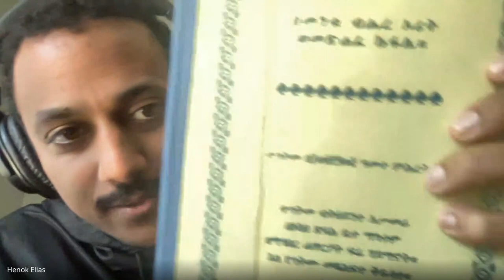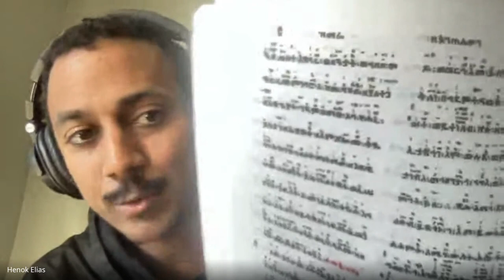POAAS 138 - Joshua Alfaro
I'm joined on the latest Philosophy of Art and Science by Joshua Alfaro to talk about ge'ez papers and talks he sat in on at the most recent Society of Biblical Literature gathering. He is a scholar in his own right of the Old Greek (and its daughter translations) Hebrew Bible.

"The Scroll of Esther stands corrupted by various translators. Which (scroll) I, lifting up from the archives of the Hebrews, have translated more accurately word for word. The common edition drags the book by knotted ropes of words hither and yon, adding to it things which may have been said or heard at any time. This is as is usual with instruction by schools, when a subject has been taken up, to figure out from the words which someone could have used, which one either suffered injury, or which one caused injury (to the text).

And you, O Paula and Eustochium, since you have both studied to enter the libraries of the Hebrews and also have approved of the battles of the interpreters, holding the Hebrew Book of Esther, look through each word of our translation, so you may be able to understand me also to augmented nothing by adding, but rather with faithful witness to have translated, just as it is found in the Hebrew, the Hebrew history into the Latin language. We are not affected by the praises of men, nor are we afraid of (their) slanders. For to be pleasing to God we do not inwardly fear those caring for the money of men, "for God has scattered the bones of those desiring to be pleasing to men" (Ps 52.6), and according to the Apostle, those like this are "not able to be servants of Christ" (Gal 1.10)."
-St. Jerome